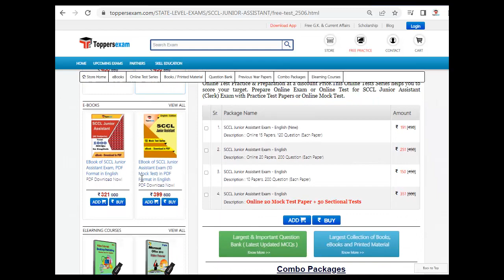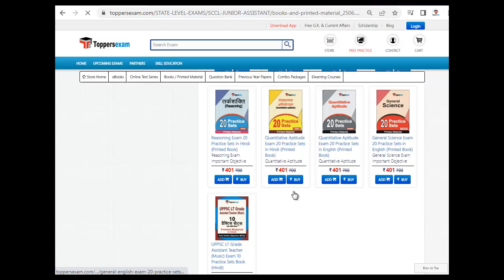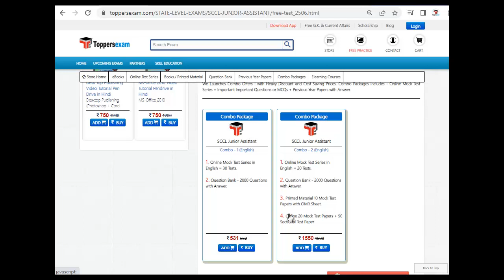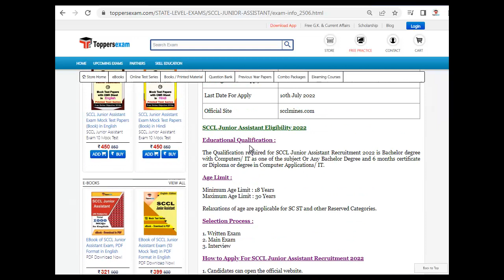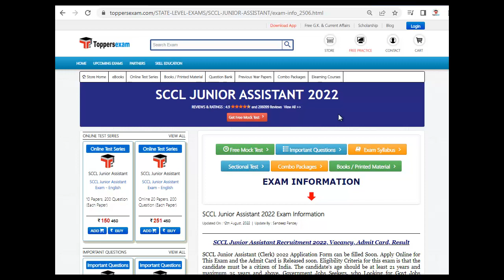SCCL JUNIOR ASSISTANT Important Questions | Books | Detailed Syllabus & Pattern | Printed Material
SCCL JUNIOR ASSISTANT 2022 Exam 2022 Detailed, Update Syllabus & Pattern. For Preparation of  SCCL JUNIOR ASSISTANT 2022 we Provide Books, eBooks, Booklet, Sample Paper, Solved Paper, Printed Material, MCQ, Practice Set, Exam Pattern , Previous Year Paper,  Important Questions, Questions and Answers, Preparation Tips & Strategy SCCL JUNIOR ASSISTANT 2022 Exam , Study Material and More at Toppersexam.com

For SCCL JUNIOR ASSISTANT 2022 Book & Printed Material 2022